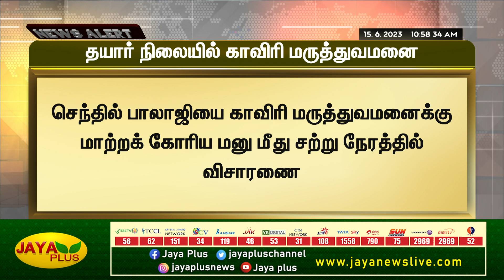அமைச்சர் செந்தில் பாலாஜிக்கு காவிரி மருத்துவமனையில் ஏற்பாடுகள் தயார் | Senthil Balaji | Jaya Plus